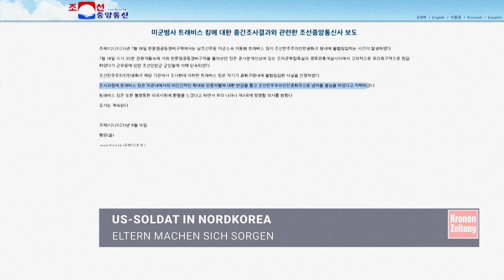Nordkorea: Getürmter Soldat war „desillusioniert“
Nordkorea hat sich zum ersten Mal offiziell zum Grenzübertritt des US-Soldaten Travis King von Süd- nach Nordkorea geäußert. Die nordkoreanischen Ermittler seien zu dem Schluss gekommen, dass King absichtlich und illegal die Demarkationslinie überschritten habe, um in Nordkorea oder einem Drittland Zuflucht zu suchen.